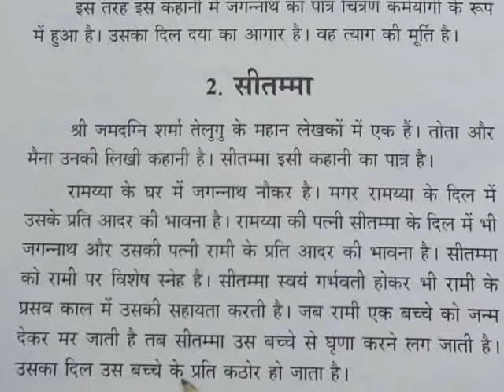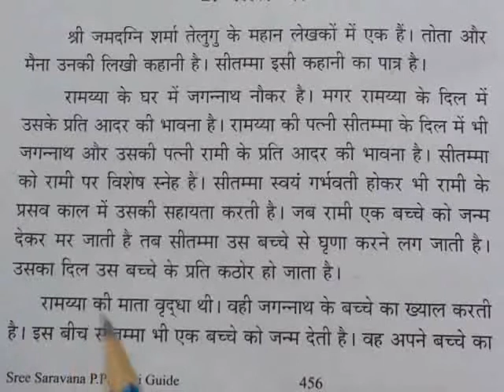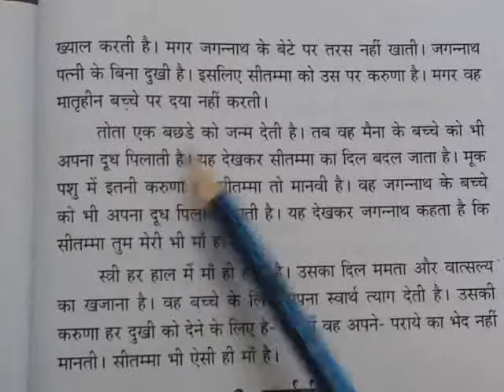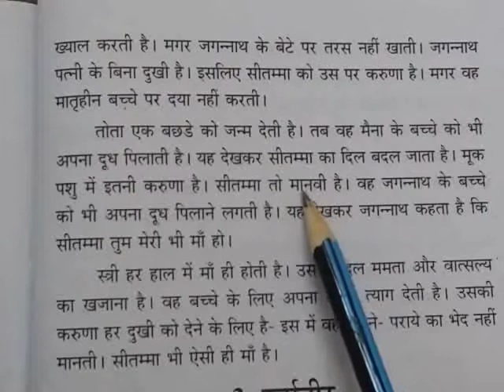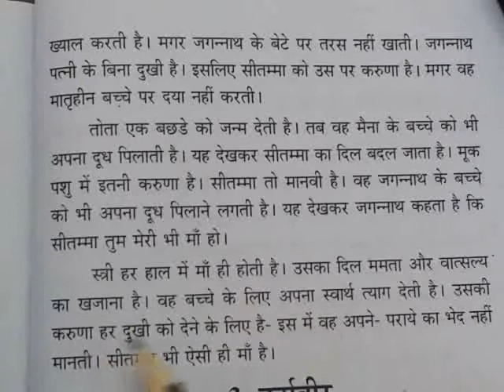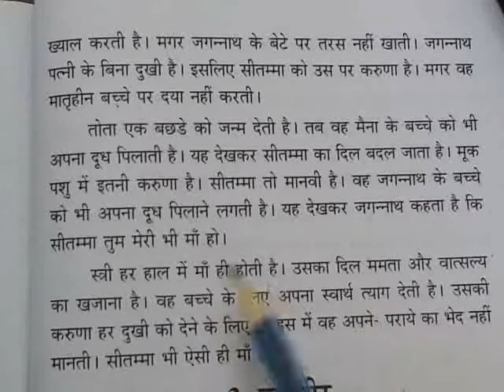Praveen poorvardh / तोता और मैना कहानी / सीतम्मा टिप्पणी